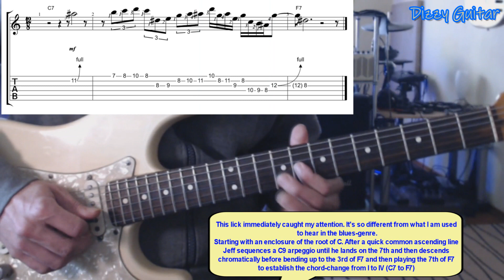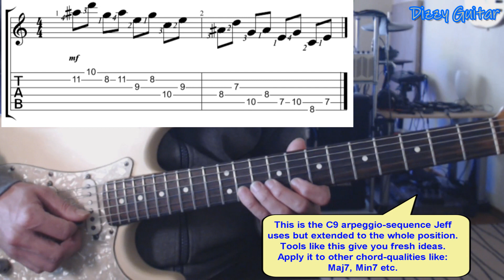Jeff Healey - best live blues licks #14 (guitar-lesson)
In this series of guitar-lessons I show you the best guitar licks from the blues-masters played live.
This is lick #14 with Jeff Healey's 1st (but not last) entry. You can clearly hear that he was heavily influenced by jazz-musicians.
If you want to hear him play jazz (and even trunplet) then check this out:

Become the guitarist you always wanted to be